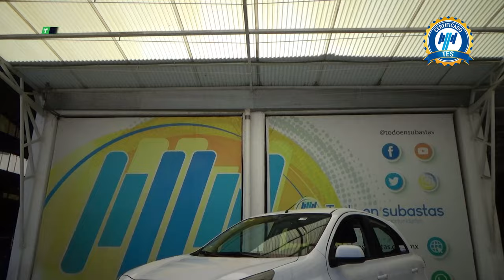Nissan / March / 2021 - 28704